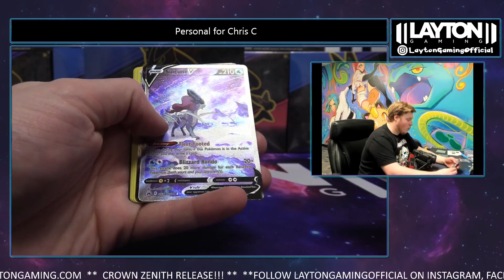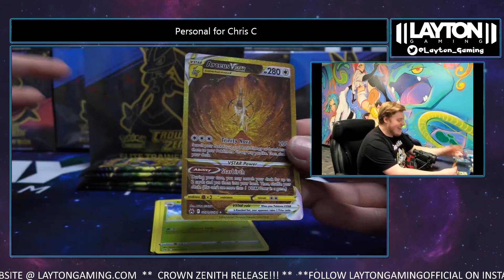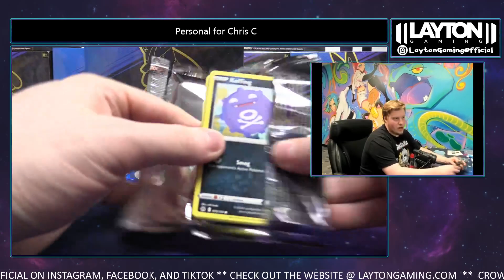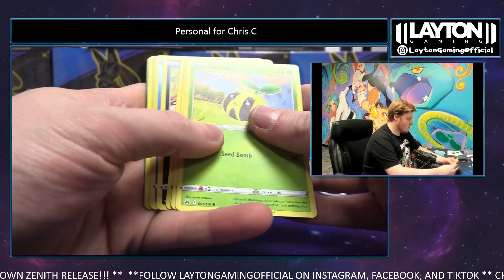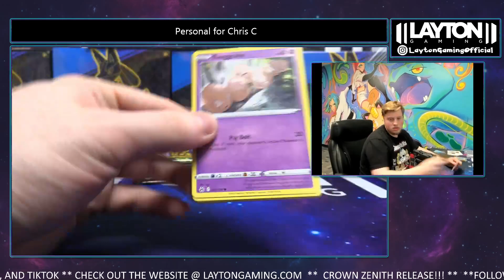Crown Zenith ETBs for Chris C